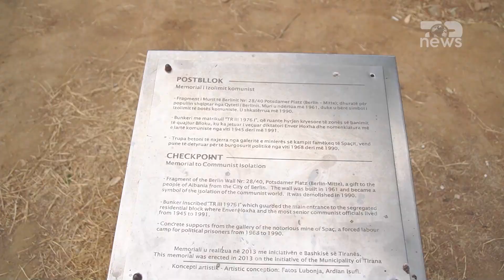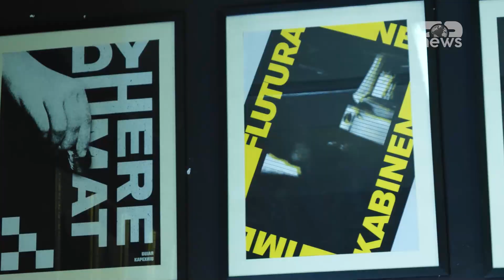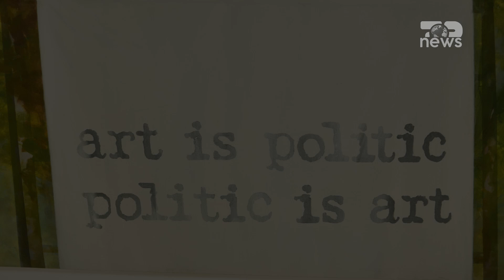Ardian Isufi, mes artit dhe politikës/ Rrëfimi shumëngjyrësh i artistit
Bukuritë e Shqipërisë të para dhe të rrëfyera nga Diplomatët e Huaj të akredituar në vendin tonë. Personazhe të ndryshëm rrëfejnë të kaluarën dhe të tashmen. Top News nis transmetimin e 12 dokumentarëve të realizuar në të gjithë Shqipërinë me personazhe të rëndësishëm shqiptarë dhe të huaj. Historia, traditat, natyra, kulinaria dhe gjithçka tjetër në Top News. Rrëfime që vijnë ndryshe në ekran dhe për herë të parë jashtë profilit.
Çdo të hënë dhe të enjte ora 21:00 në Top News.

Gazetarë: Thimi Samarxhi dhe Elisa Gjerani